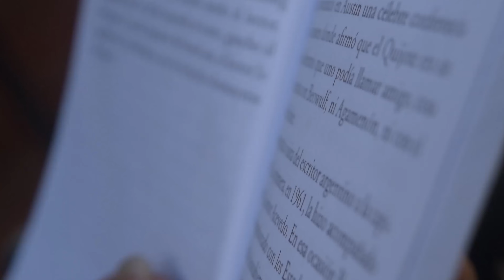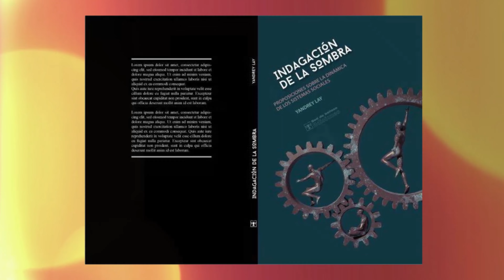Itinerario: Yandrey Lay (escritor).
La sección Itinerario nos acerca al joven escritor villaclareño Yandrey Lay.